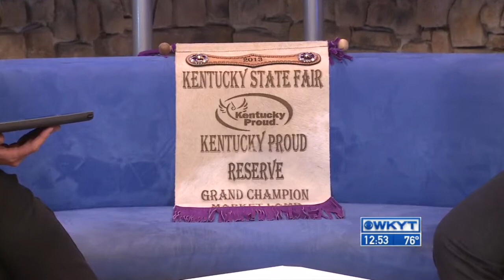KY State Fair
Guests - Ethan Berry and Carrie Derossett